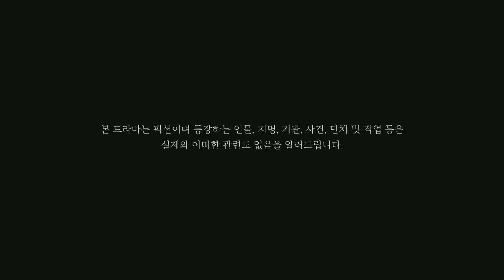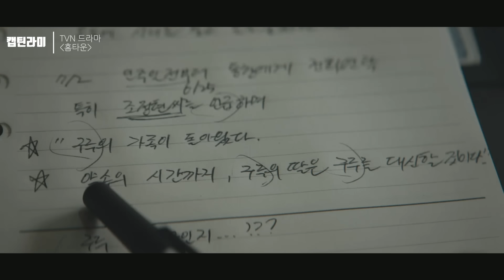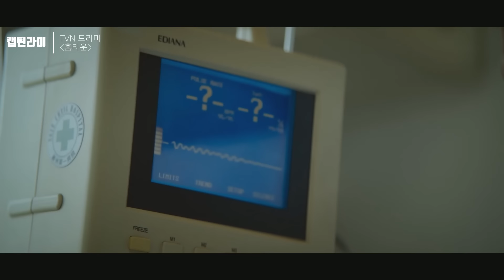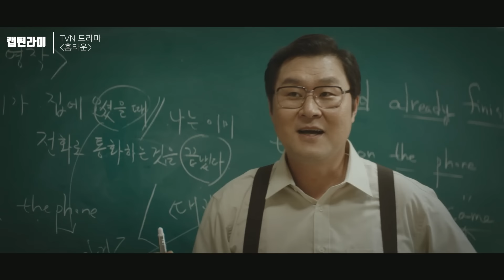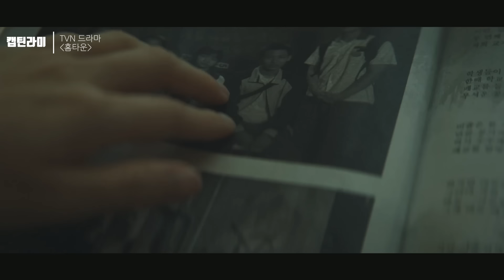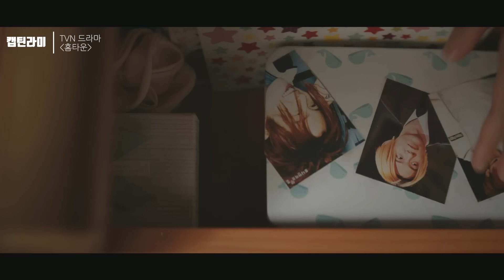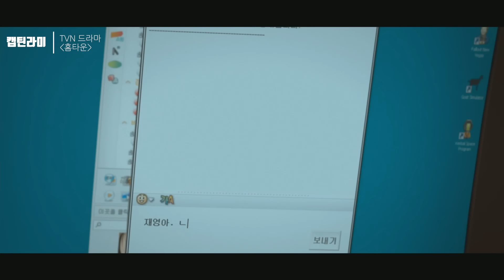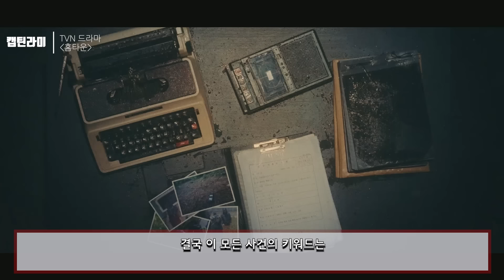한번보면 계속 빠져드는 드라마 《홈타운》몰아보기│100%이해시켜 드립니다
'구독'옆에 '종'모양을 눌러 '전체 알림'으로 설정하면 좋습니다.

tvN 한국 드라마 '홈타운' 1 - 4화 총정리
유재명. 한예리. 엄태구 주연
(tvN 측과 사용 협의가 된 영상입니다)

★엔딩 곡: Heart break - Vibe tracks